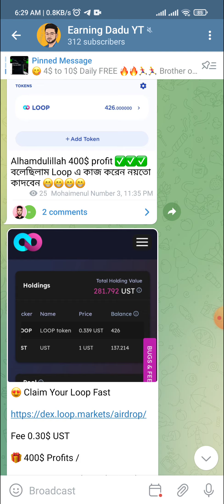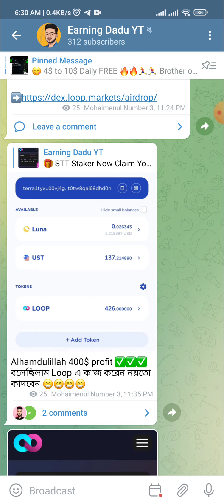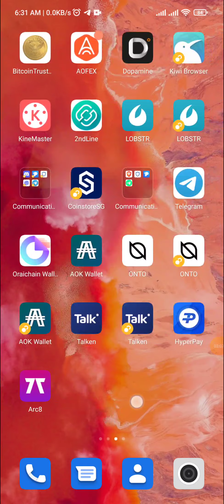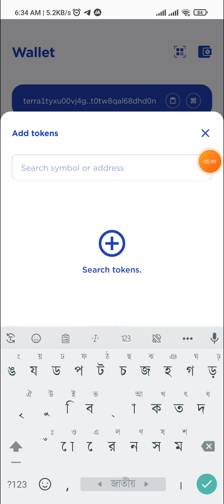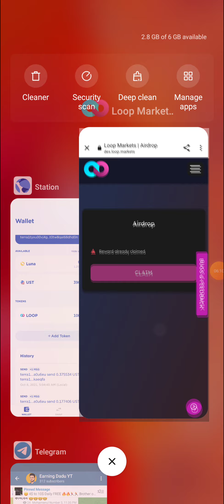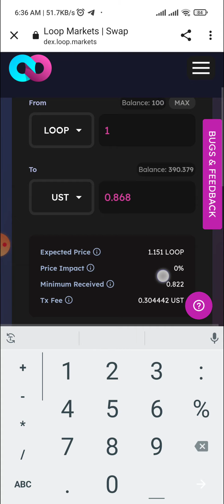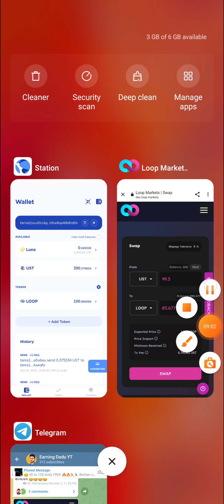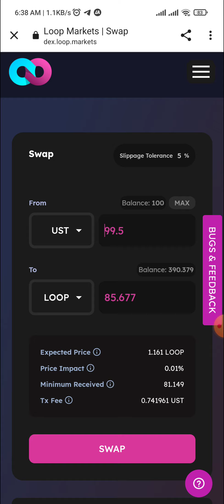How to Claim Loop।How to swap loop।How to sell loop। সেল করে বিকাশে নগদে টাকা নিন। তারাতারি দেখে নিন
✅আমার সাথে যেভাবে যোগাযোগ করবেন👇👇

✅চোর হইতে সাবধান ভালোভাবে username দেখেনিন
✅Telegram Personal Inbox 👇👇